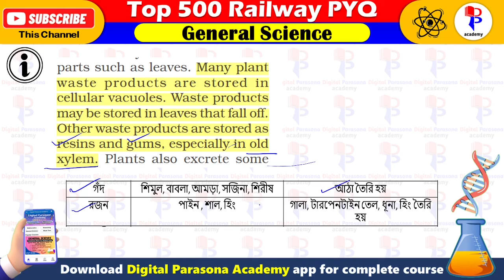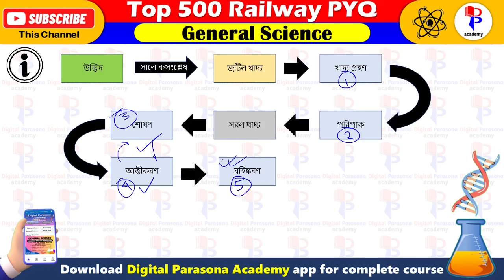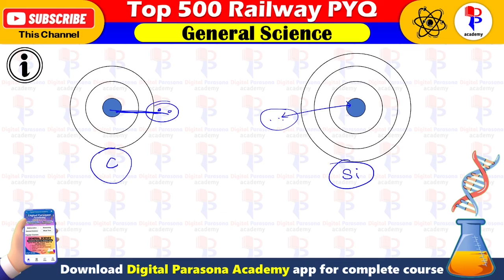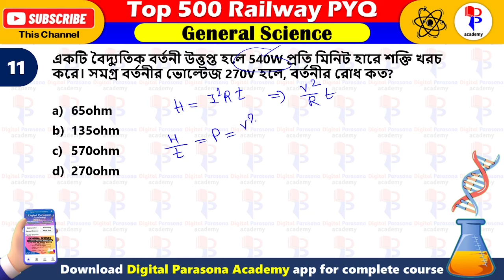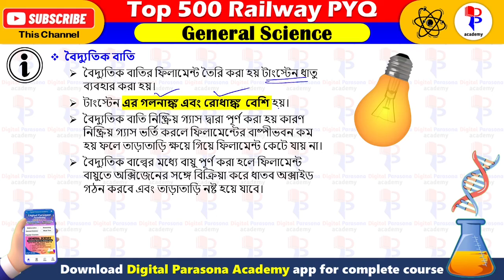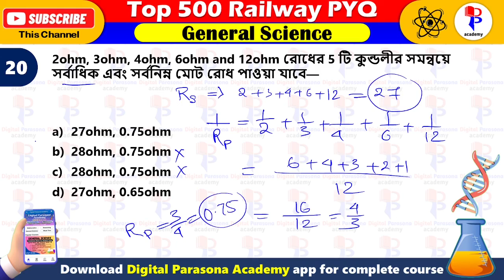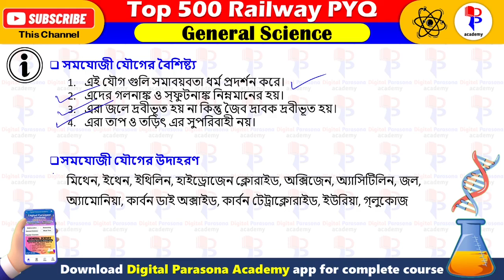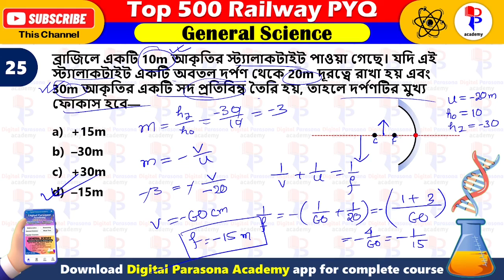General Science for Railway |Top 500 PYQ 2 | RRB Group D 2022 | For ALP, Tech, JE, NTPC, RPF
General Science for Railway |Top 500 PYQ | RRB Group D 2022 | For ALP, Tech, JE, NTPC, RPF, Group D and others exam

Welcome Learners,
In this class I am going to discussed Top 500 General Science PYQ. Which are most important general science for competitive exams. This class specially helpful for Railway ALP and WBCS, WBP & KP SI and constable exam aspirants. This digital porasona academy YouTube channel you can get best science classes for competitive exams like railway ALP & JE exam and general Science for WBCS preliminary in Bengali. Chapter wise alp science class and alp previous year question only on digital porasona.
MOST HELPFUL CLASS FOR ALP & TECH EXAM 2024-25